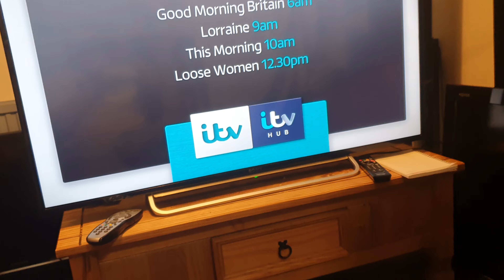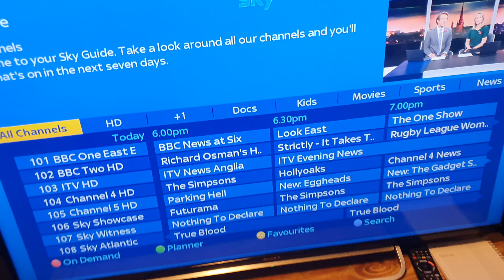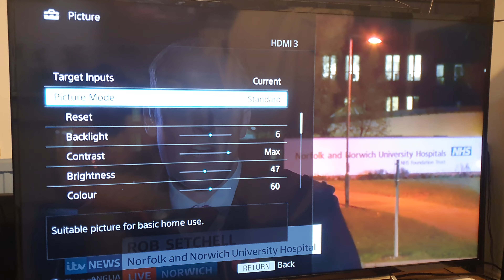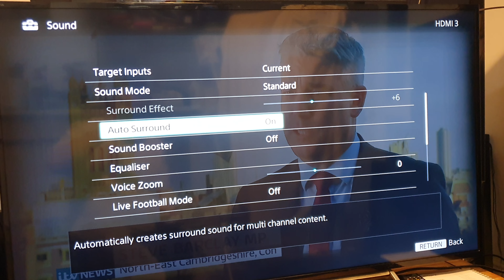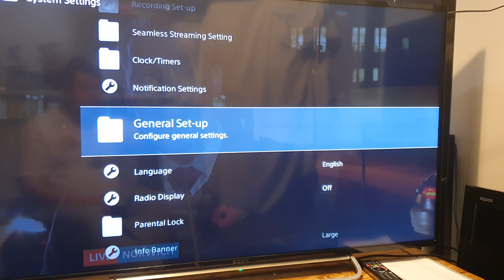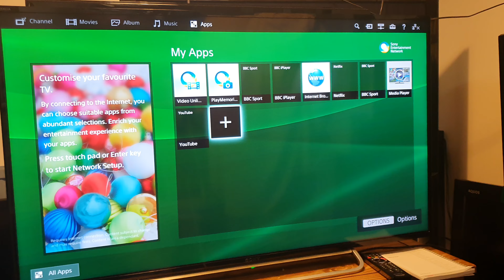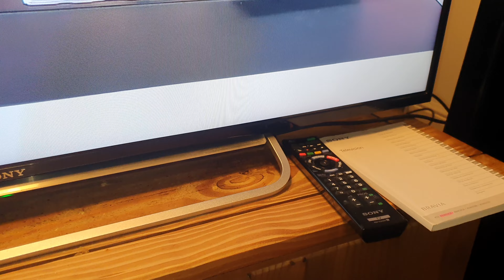Look at a working Sony KDL-48W605B 48" inch Full HD HDMI 1080p LCD TV now the main lounge set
9 November 2022

Look at a nice perfect working Sony KDL-48W605B 48" inch 1920 x 1080 Full HD HDMI 1080p LCD Smart TV from gumtree
Now the main lounge TV set.